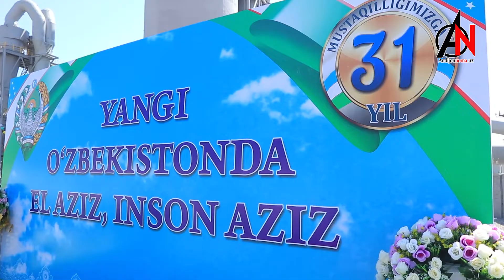Мустақиллик_объектлари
Assalomu Alaykum!!!
QISQACHA KANALIM HAQIDA:
- hayotiy vloglar
- fitness
- sayohatlar
- ruhlantiruvchi videolar
- operatorlik kurslari
- internetdan to'g'tri foydalanish xaqda

andijon hokimi ajrashkanlar,andijon moshina bozori,andijan city,anjon hokimi,sarvarbekbloger,maskvaandijon,sarvar,sarvarbloger,sarvarbekmashinabozor,sarvar amirxon,sarvar va tatyana,shanson gitara sarvar,elparvar,andijonmashinabozor,sarvaralikulov,sarvar va tatyana oilasi,uzbeklar